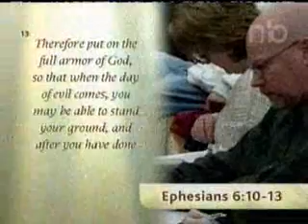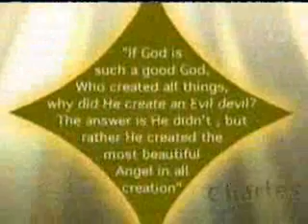Living Truth - September 14, 2008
Who's Who in the Cosmos: Part 1 of 4
"Enemy Number One: Satan: Ephesians 6:10-13"